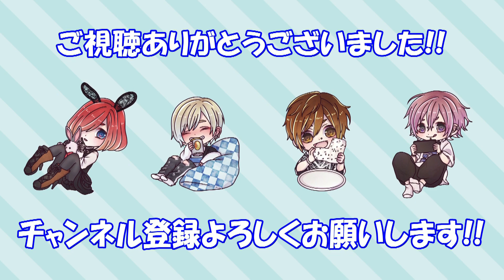Royz new single 「Eva」楽曲解説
Royzちゃんねる公式キャラクター「おばけねこ。」LINEスタンプ
購入はこちらから↓

■2021年11月17日発売 Royz New maxi single「Eva」MUSIC VIDEO

■2021年11月17日(水)Royz 22nd maxi single「Eva」3type同時発売！
■ライブ情報
Royz WINTER ONEMAN TOUR 「WORLD END」
2021年
11月20日(土)　　【茨木】mito LIGHT HOUSE-完売-
11月21日(日)　　【栃木】HEAVEN'S ROCK 宇都宮 VJ-2-完売-
11月23日(火・祝)【埼玉】HEAVEN'S ROCK さいたま新都心 VJ-3-完売-
11月27日(土)　　【千葉】柏PALOOZA
11月28日(日)　　【群馬】高崎club FLEEZ
12月03日(金)　　【新潟】新潟GOLDENPIGS RED STAGE
12月05日(日)　　【宮城】SENDAI CLUB JUNK BOX-完売-
12月08日(水)　　【石川】金沢AZ
12月11日(土)　　【愛知】名古屋SPADE BOX
12月12日(日)　　【兵庫】神戸VARIT.-完売-
12月15日(水)　　【福岡】福岡DRUM Be-1
12月17日(金)　　【香川】高松DIME
12月18日(土)　　【大阪】umeda TRAD

-TOUR FINAL-
2022年1月8日(土)【東京】神田スクエアホール

◆Royz ONEMAN LIVE 「昴生誕祭〜スバフェス2022〜」
2022年2月14日(月)【東京】川崎CLUB CITTA'